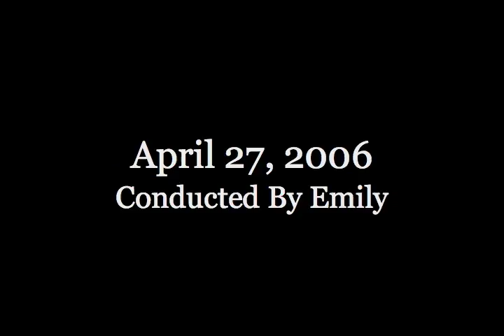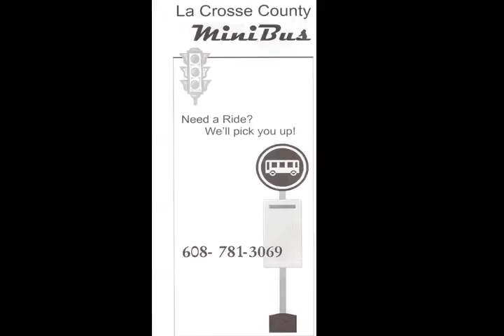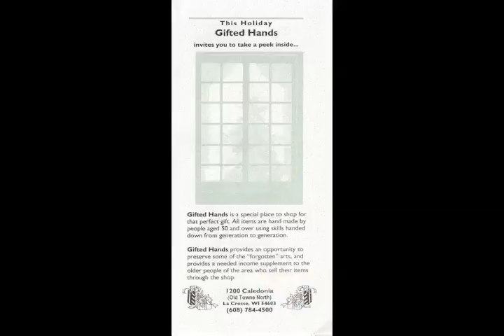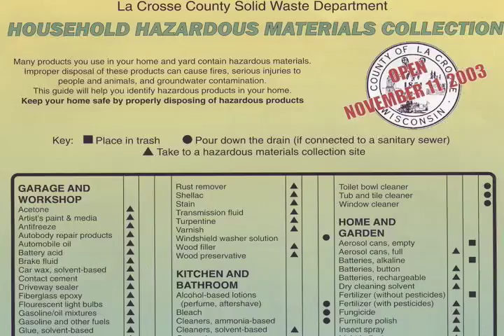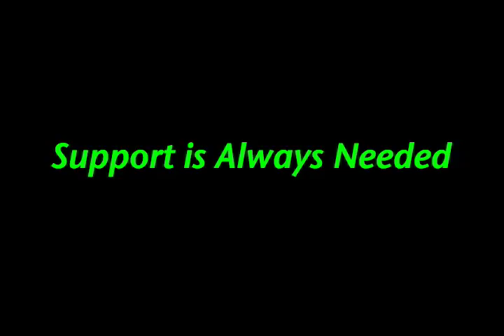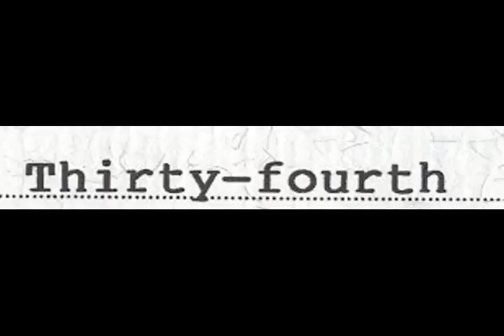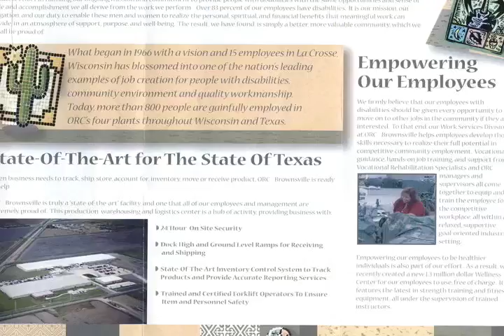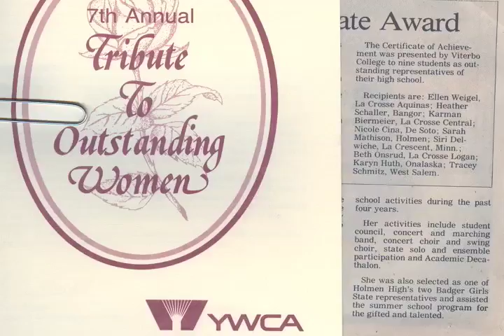Shirley Holman interview